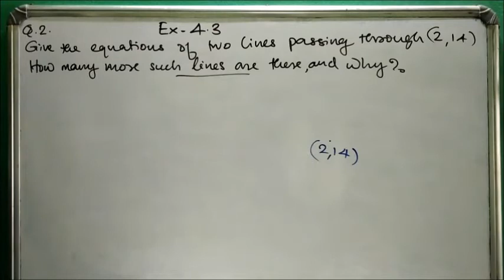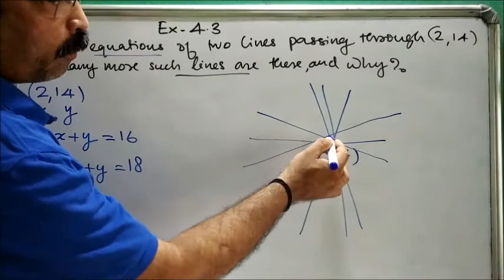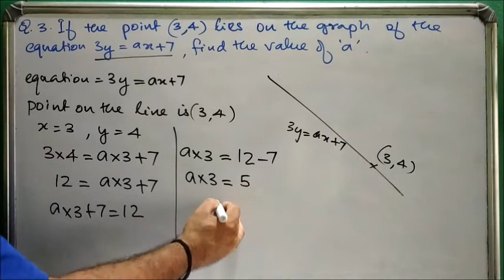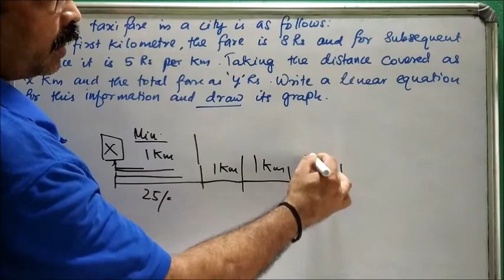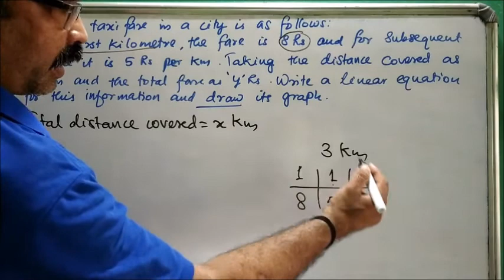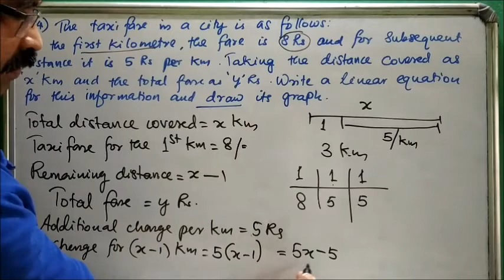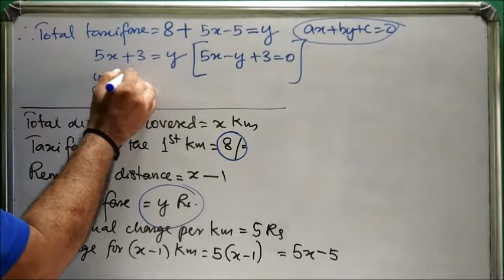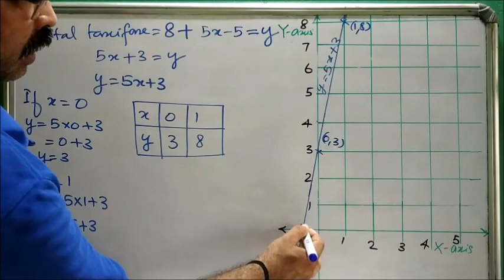NCERT Class 9 Maths; Linear Equations in Two Variables in Malayalam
Question No.2 to 4 from Exercise 4.3 is explained in this video